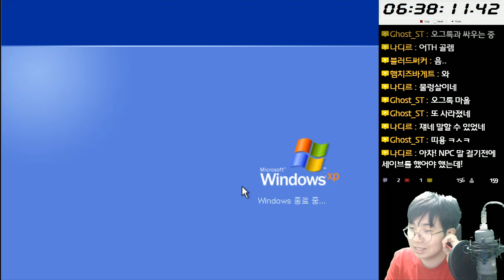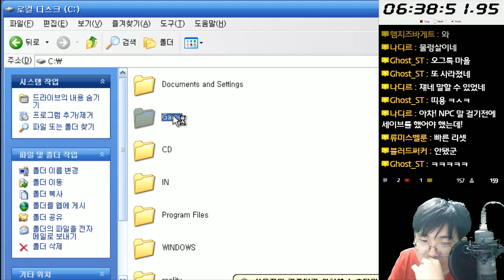레버넌트 (Revenant) - 전생용사 - 7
레버넌트 (Revenant)